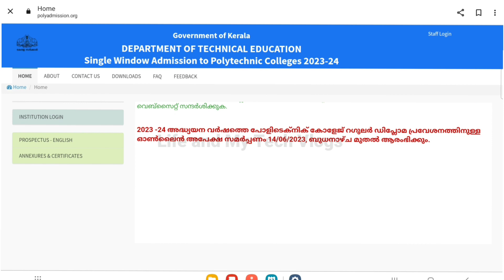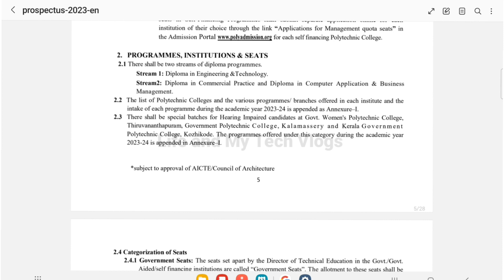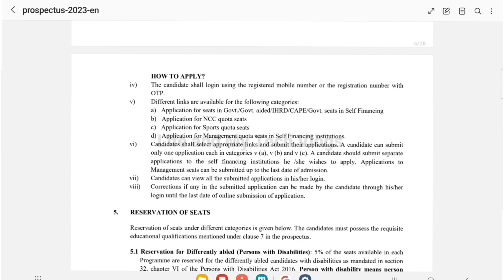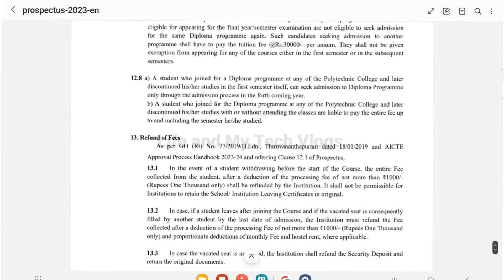Kerala Polytechnic Admission 2023| Diploma Admission 2023| Online Application last Date 2023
Queries Solved:-
kerala polytechnic lateral entry admission 2023
polytechnic college admission 2023kerala
kerala polytechnic admission assessment kerala polytechnic admission and records
kerala polytechnic admission agency kerala polytechnic admission announcement
kerala polytechnic admission date 2023
polytechnic admission 2023 kerala date kerala polytechnic admission fee,
kerala polytechnic admission form
kerala polytechnic admission file
kerala polytechnic admission full video
kerala polytechnic admission guarantee kerala polytechnic admission gpa kerala polytechnic admission guide kerala polytechnic admission guidelines
kerala polytechnic admission hours polytechnic admission in kerala
kerala polytechnic lateral entry 2023 kerala polytechnic lateral entry
kerala polytechnic admission office hours kerala polytechnic admission online,

# diplomaadmission2023